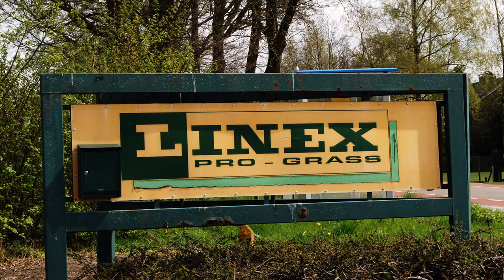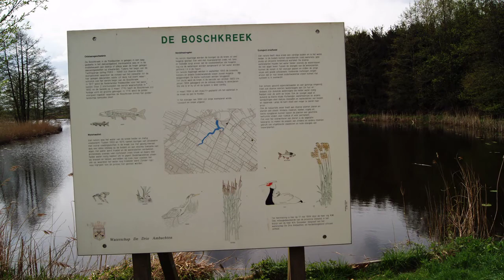# 1 Kings Day. Willem- Alexander! NOT "WILHELM"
All morning BBC was saying, "Wilhelm"-Alexander on the telly. It's Willem. Not "Wilhelm" They were thinking of the last king, from the 1800s and his daughter, Wilhelmina. Will this will that. The new reign is Will ëm and Queen Maxima. ( and the 3 As for Princesses!)
 Lazy Kings Day Video. Shot 26-4-13 around here.